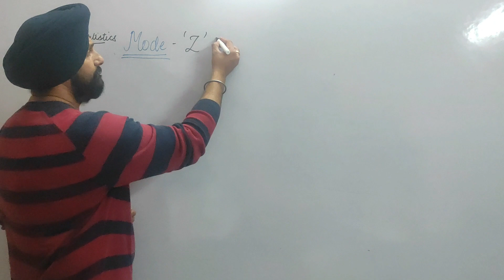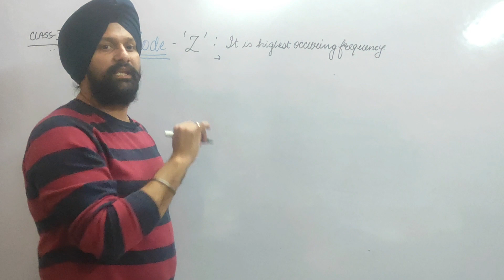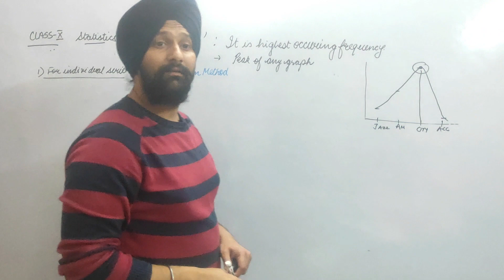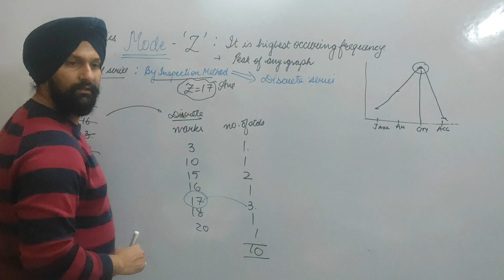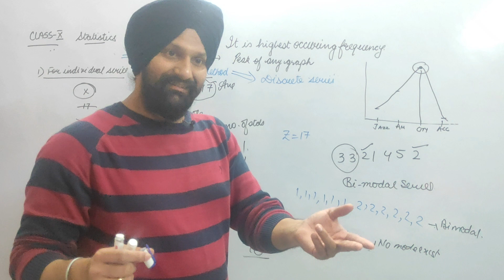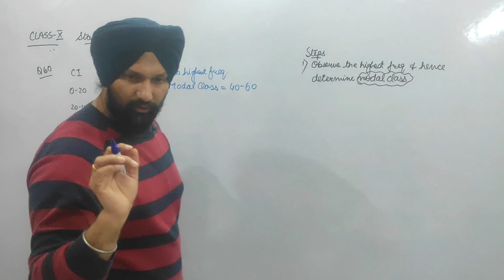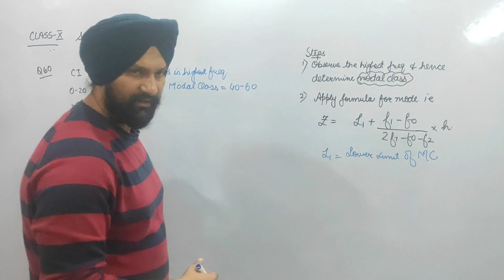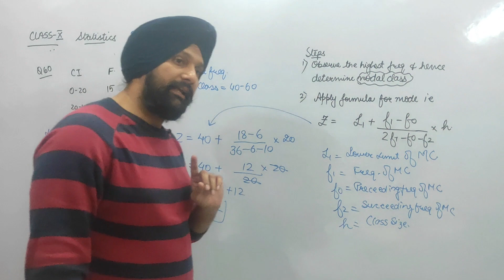Introduction to Mode…..